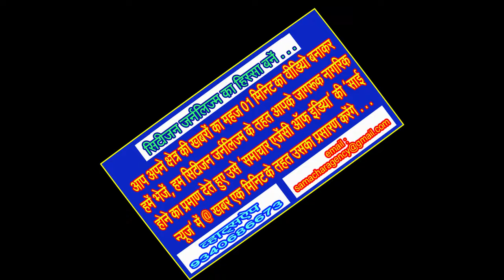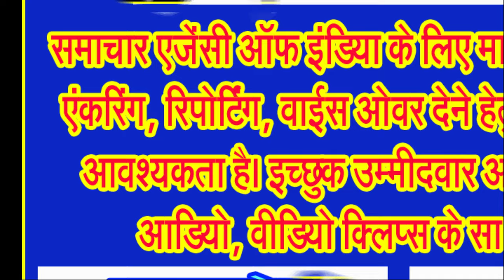भगवान शिव की नगरी में परंपरागत उल्लास, धर्मभाव के साथ निकली भगवान जगन्नाथ की रथयात्रा . . .